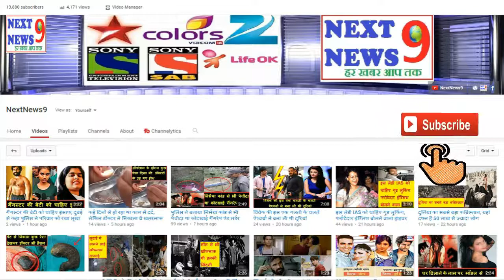भारत पर अकेले भारी पड़ा ये श्रीलंकाई, 6 ओवर में बिना रन दिए झटके 3 विकेट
Lakmal Took Three Wickets And Gave No Runs In His Six Over Spell In 1st Day Of 1st Test

 भारत और श्रीलंका के बीच तीन मैचों की टेस्ट सीरीज का पहला मैच कोलकाता में खेला जा रहा है। गुरुवार को मैच के पहले दिन मेहमान टीम के बॉलर सुरंगा लकमल ने जबरदस्त बॉलिंग करते हुए टीम इंडिया की हालत खराब कर दी। अपने 6 ओवरों में उन्होंने बिना कोई रन दिए लोकेश राहुल (0), शिखर धवन (8) और विराट कोहली (0) का विकेट लिया। इसके साथ ही वे एक इनिंग में बिना रन दिए तीन विकेट लेने वाले दुनिया के दूसरे बॉलर भी बन गए। टीम पर हमले के बाद टल गया था डेब्यू...

- हम्बनटोटा जिले में जन्मे लकमल ने स्कूली दिनों से ही क्रिकेट खेलना शुरू कर दिया था। 6.2 फीट हाइट वाले सुरंगा लकमल राइट आर्म मीडियम फास्ट बॉलर हैं।
- श्रीलंकाई टीम में सुरंगा लकमल का सिलेक्शन पहली बार साल 2009 में हुआ था। जब पाकिस्तानी टीम दो टेस्ट मैचों की सीरीज खेलने के लिए पाकिस्तान गई थी। ये वही टूर था, जिसमें श्रीलंकाई टीम की बस पर आतंकी हमला हुआ था। उस हमले में लकमल को भी काफी चोट आई थी।
- इसके बाद लकमल ने अपना वनडे डेब्यू भारत के खिलाफ दिसंबर 2009 में किया था, वहीं टेस्ट डेब्यू नवंबर 2010 में वेस्ट इंडीज के खिलाफ खेलते हुए किया था।
- सुंरगा श्रीलंका के हम्बनटोटा जिले से निकलकर नेशनल टीम में शामिल होने वाले पहले क्रिकेटर हैं। उनके अलावा दो और क्रिकेटर वहां से निकले लेकिन वे देश के लिए नहीं खेल सके।
शुरुआत में स्टेमिना थी कम
- सुरंगा लकमल जब स्कूल में थे, तभी वे अपनी बॉलिंग से लोगों का ध्यान अपनी ओर खींचने लगे थे। उन्होंने देबेरवेवा सेंट्रल स्कूल से पढ़ाई की, वहीं इसके बाद गाले के रिकमंड कॉलेज में एडमिशन लिया। कॉलेज लेवल पर आने के बाद कोच उन्हें सीरियसली लेने लगे। इसके बाद उन्होंने तमिल यूनियन टीम से डोमेस्टिक क्रिकेट खेला।
- लकमल की हाइट, उनकी बाउंसी बॉल और कम उम्र में ही स्विंग कराने की उनकी क्षमता ने अलग-अलग कोचों का ध्यान अपनी ओर खींचा। हालांकि इतनी खूबियों के बाद भी उनमें एक कमी थी कि उनका स्टेमिना ज्यादा नहीं था। इस वजह से वे लंबी स्पेल नहीं डाल पाते थे।
- स्टेमिना की कमी से जूझ रहे लकमल ने जब कोलंबो में क्रिकेट एकेडमी में एडमिशन लिया। जिसके बाद उनके कोच ने इस कमी को दूर करने के लिए इस पर काम शुरू किया।
- यहां से लकमल का सिलेक्शन श्रीलंका ए टीम के लिए हुआ, और फिर वे नेशनल टीम तक पहुंच गए। श्रीलंका-ए टीम के कोच रहे चंद्रिका हथुरुसिंगा ने साल 2008 में जिन तीन क्रिकेटर्स को भविष्य का बताया था, उनमें से एक लकमल भी हैं।